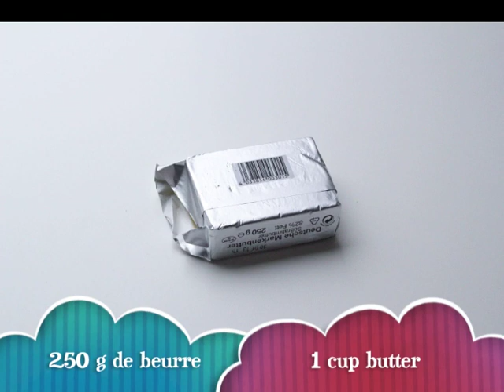Recette de la Pâte feuilletée en Stop motion - Puff Pastry recipe in stop motion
Apprenez à réaliser votre pâte feuilletée maison grâce à cette petite vidéo ludique en stop motion.